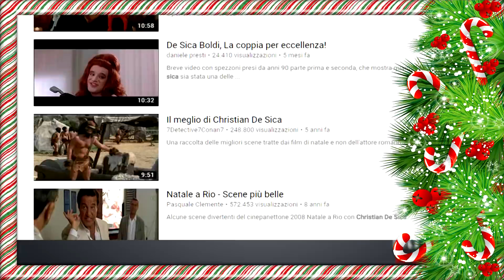"Super cartolina di Natale" - The Late Show con Karim Musa | S2 Ep.18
E' presto per Natale.
Ma mai troppo per scrivere cartoline.
Come nel 1900.